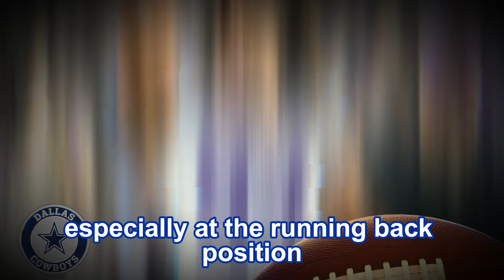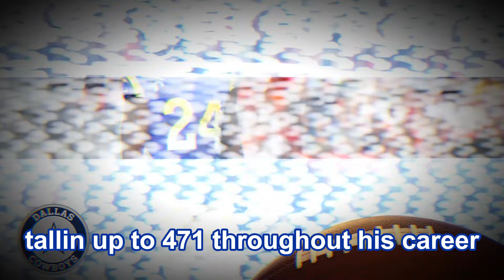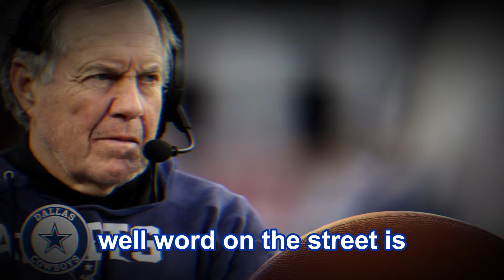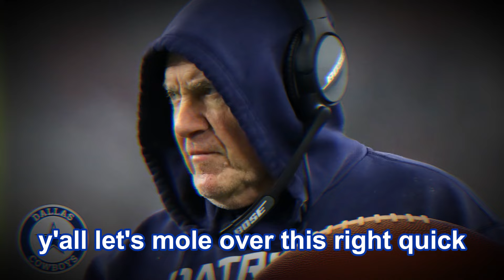🚨HE'S COMING! FINALLY BILL BELICHICK AT THE COWBOYS! CONTRACT SIGNED!🏈 DALLAS COWBOYS NEWS NFL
"Get ready, Cowboys Nation, because the moment we've all been waiting for has finally arrived! Bill Belichick, the legendary coach synonymous with NFL greatness, has officially joined the Dallas Cowboys! After months of speculation and anticipation, the ink is dry on his contract, marking a new era for America's Team.

For decades, Belichick has been a towering figure in the football world, known for his strategic brilliance and unparalleled success. From his historic tenure with the New England Patriots to his undeniable impact on the sport, his arrival in Dallas sends shockwaves throughout the league.

Now, as he steps into the hallowed halls of AT&T Stadium, Belichick brings with him a wealth of experience and a proven track record of excellence. His presence alone elevates the Cowboys to new heights, instilling a sense of confidence and determination in players and fans alike.

But what does this mean for the Cowboys moving forward? With Belichick at the helm, expectations soar to astronomical levels. His meticulous attention to detail and relentless pursuit of victory promise to transform the team into a formidable force on the gridiron.

And let's not forget the star-studded roster awaiting Belichick's guidance. From Dak Prescott's dynamic leadership to Micah Parsons' defensive prowess, the Cowboys boast a lineup brimming with talent and potential. With Belichick's guidance, these players are poised to reach even greater heights and cement their place in NFL history.

But the impact of Belichick's arrival extends beyond the field. Behind the scenes, his influence reverberates throughout the organization, shaping everything from player transactions to coaching strategies. Cowboys fans can expect a renewed focus on excellence and a relentless drive for success in every aspect of the franchise.

As the excitement builds and anticipation reaches a fever pitch, Cowboys fans everywhere are buzzing with excitement. The prospect of seeing Belichick prowling the sidelines in the iconic silver and blue is enough to send shivers down the spine of even the most seasoned football aficionado.

So, buckle up, Cowboys faithful, because the Belichick era has dawned in Dallas. From electrifying game-day moments to behind-the-scenes drama, this is just the beginning of a new chapter in Cowboys history. Get ready to witness greatness as America's Team rises to new heights under the guidance of one of the greatest coaches the NFL has ever seen. Go Cowboys!"